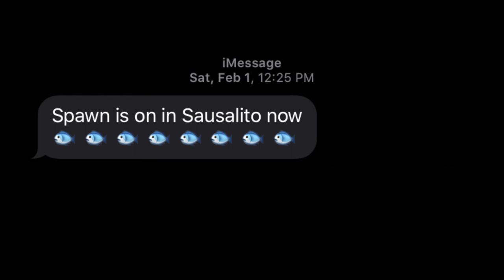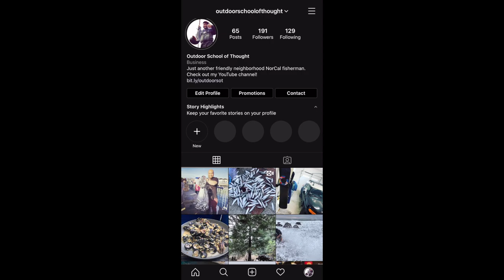Sausalito Herring Spawn (2020) (Bonus: Cast Net Tutorial & How to Pickle Herring)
In years past, I've been able to catch herring using a cast net at Agua Vista Park in San Francisco and Ferry Point in Richmond. After weeks of waiting, the herring spawn arrived in full force at Sausalito. I used an 8ft radius cast net to get some serious hauls. In this episode, show you how to use a cast net to catch herring and also how to pickle them.

Intro sung by Beatrice Tesorero
**Last Black Man in San Francisco reference**